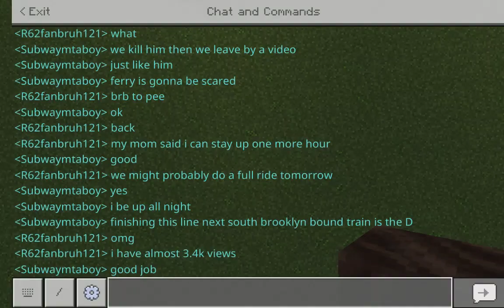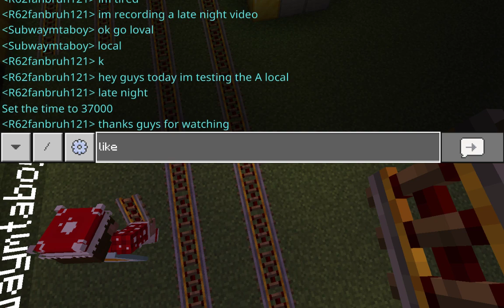testing the A local (yes timmy I know it's late night)